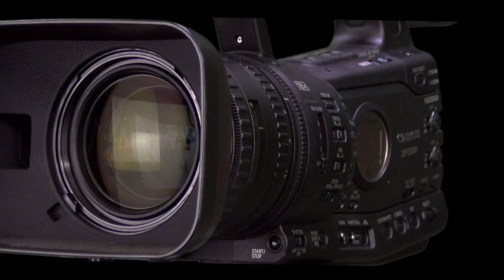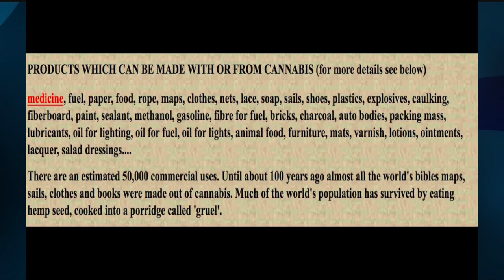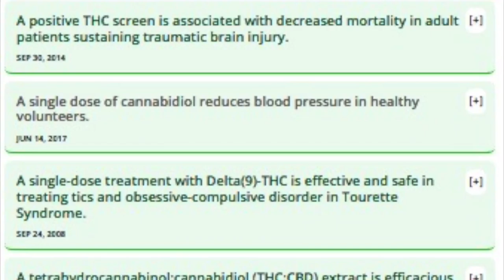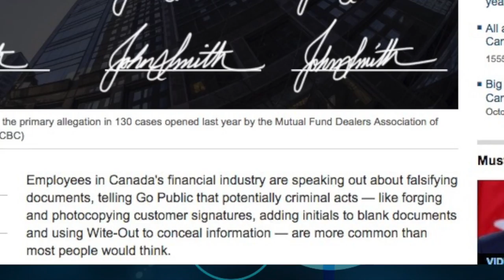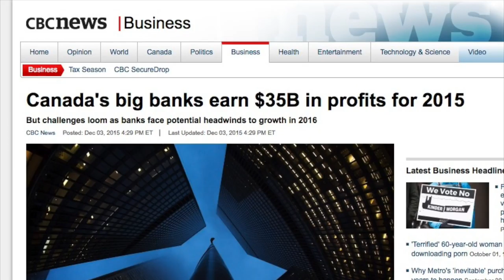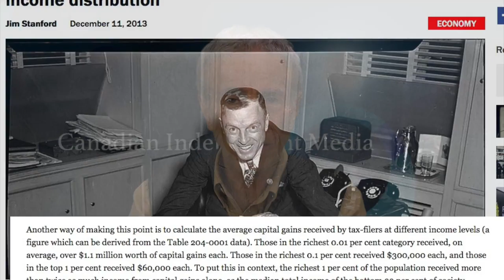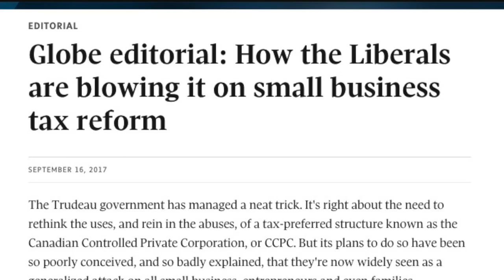Canadian Independent Media - October 1, 2017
This week's topics are:

0:18  Cannabis, past and present uses
          Opioid dangers and cannabis compared
3:17  Modern Bank Robbers
          No punishment for bank employees
7:10  Canadian Robin Hood:
          Tax the Poor, Give to the Rich - What else is new?